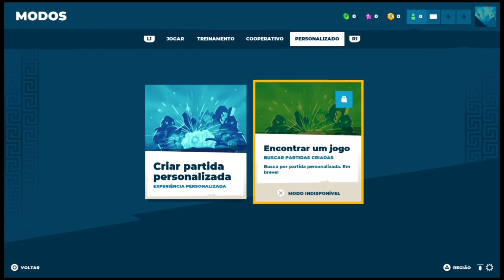APRENDA A JOGAR O DKO DIVINE KNOCKOUT | Derrube os adversários da plataforma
jogo Smash brothers muito divertido, lançamento no ps4, ps5, Xbox, PC e outras plataformas ..

Jogo grátis em todas as plataformas!